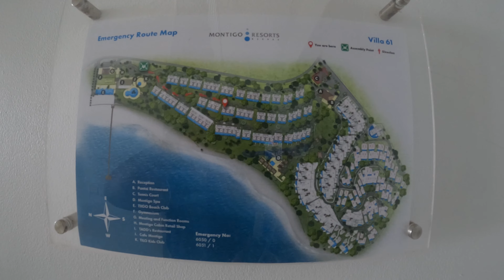Montigo Resorts | Nongsa Batam | Vlog 5 😍😃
Sharing Wonderful experience at Montigo Resorts at Nongsa Batam, Indonesia.
Montigo Resort Nongsa boasts luxurious, modern villas with floor-to-ceiling windows overlooking a private beach area. It houses a number of restaurants and beach club with pool and sea view.